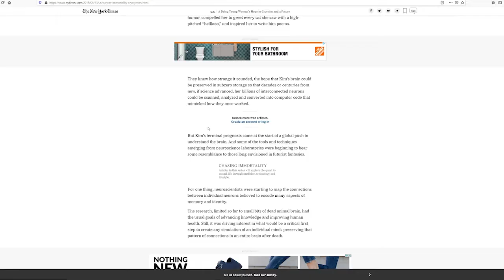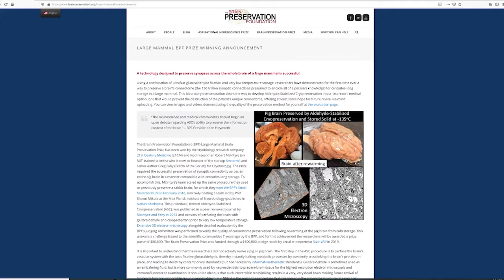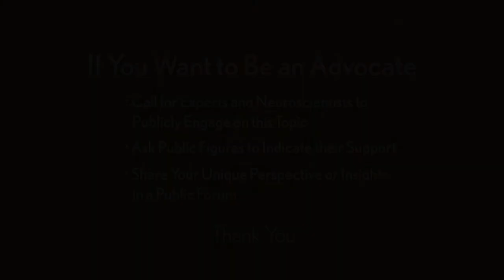A Young Terminal Patient's Story and Hope for Medical Brain Preservation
We have posted this film on behalf on Max Li, a 19-year-old terminal patient who is advocating for mainstream scientific discussion around recent developments in brain preservation technology & the ultimate goal of regulated brain preservation being an option offered in hospitals.

In this film Max narrates his journey towards deciding to advocate for brain preservation, including his initial cancer diagnosis, his life's goals prior to his cancer's return & the benefits that he believes brain preservation would provide to terminal patients.

Max has also recorded a short film which concisely argues for further brain preservation discussion in mainstream science & medical circles. That can be found here: